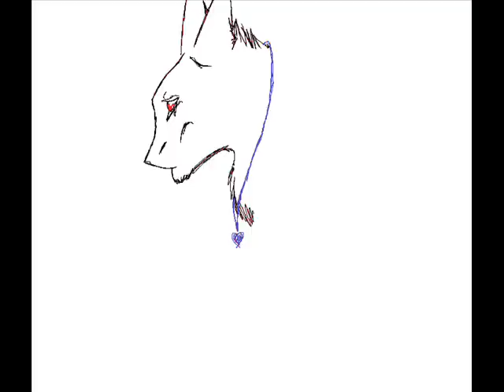My wolf drawings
here are my latest drawings ^^ Hope u like em